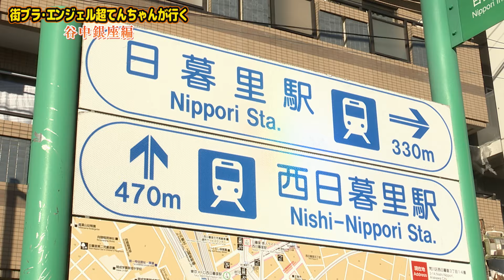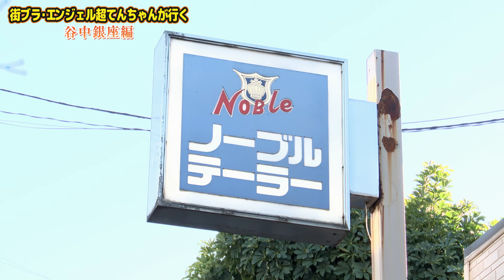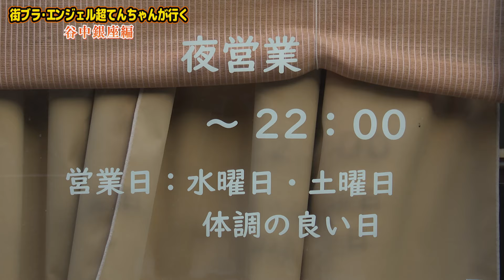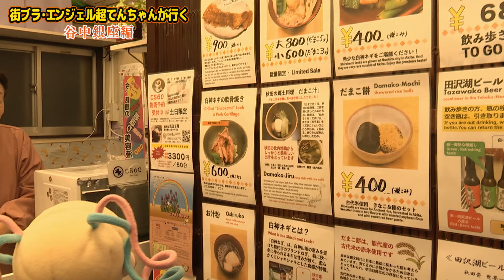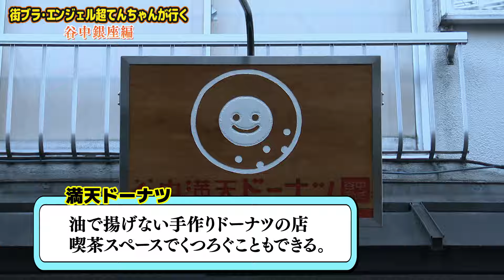街ブラ・エンジェル超てんちゃんが行く 谷中銀座編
パペット超てんちゃんが谷中銀座を街ブラしたようです